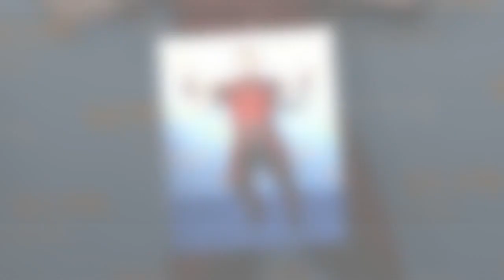Elon Musk looks triumphant in satanic costume amid Twitter backlash